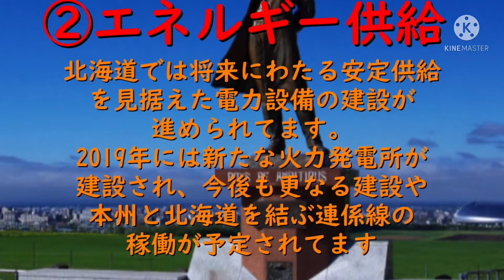【小樽観光】冬景色の小樽運河を散策してみた！